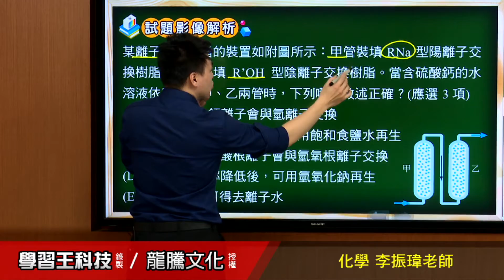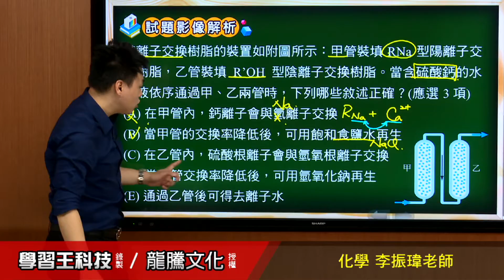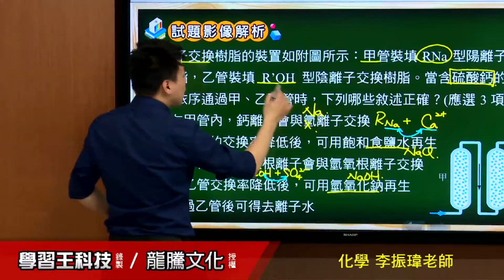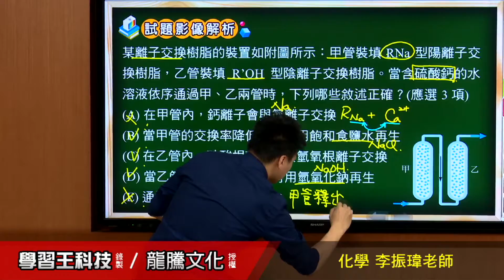【月考王解題影音】《普高化學》 第20回 第3次段考3 3~4 4 多選題24